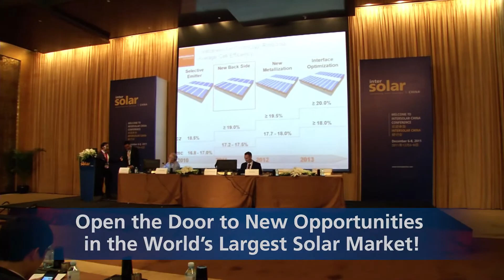About Intersolar China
Intersolar China is a continuation of the world's largest series of exhibitions by Intersolar. As with our shows in Munich, San Fransciso and Mumbai, we continuously work to improve Intersolar China and increase its program scope to best address the needs of the industry. We strive to offer the best possible product to our exhibitors, visitors and the worldwide solar industry each and every year.

Intersolar China brings together all solar energy technologies and the entire supply chain, including equipment and material suppliers; cell and module manufacturers; balance of systems (BOS) suppliers (inverters, tracking and mounting systems); distributors; integrators and project developers; academia and research institutes; and government representatives.